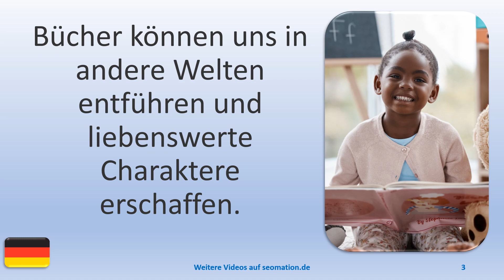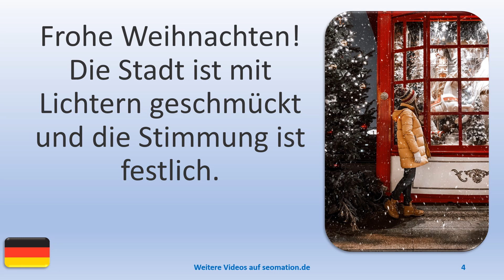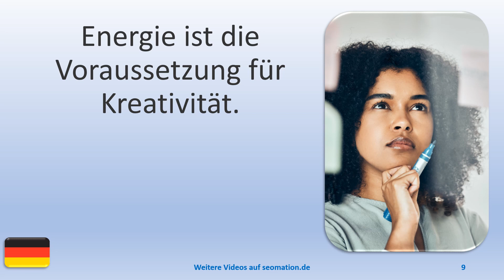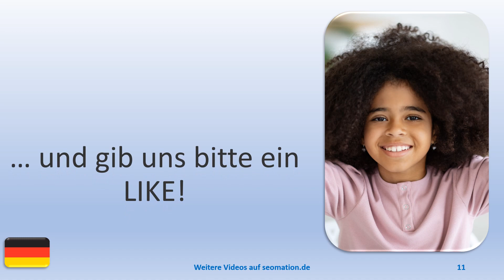▶️12821▶️Ich lerne Deutsch mit Texten und Bildern in unterschiedlichen Situationen.